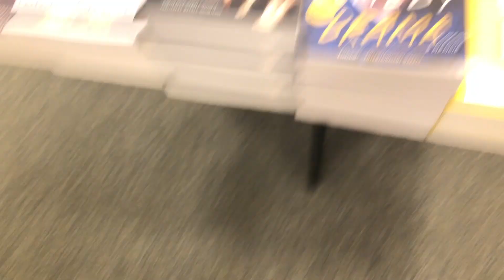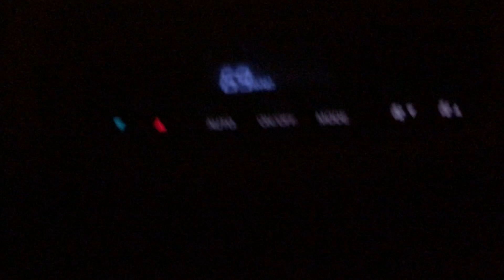CRAZY THUNDERSTORM VLOG-Our house burnt down! (Gone wrong)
Our house burnt down 😭. But we will rebuild! 😤💥🔨🪛🔧💥😤

Leave a comment on Brownies taste in sandwiches 🥪